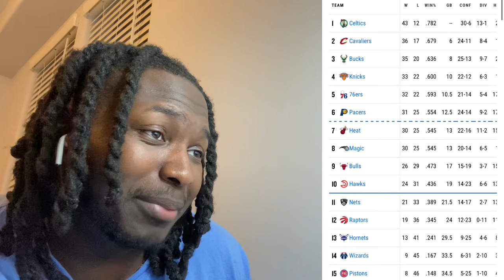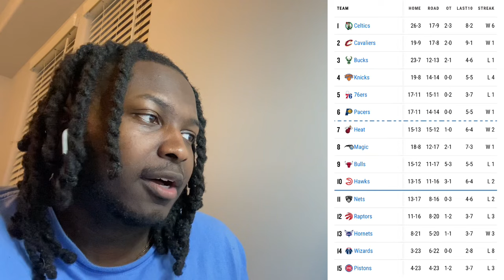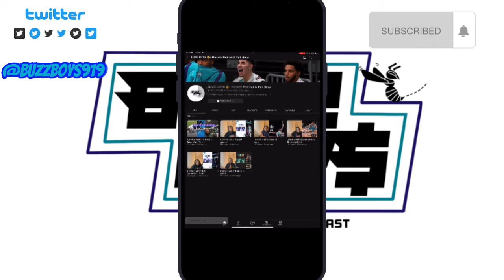Hornets do it again! BLOWOUT Hawks and WIN THREE IN A ROW!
The hornets are now 3-0 since the trade deadline with this win coming in a impressive way! The hornets won by 23 points which was the biggest lead we had all season and the first win of the season by double digits! Also the first 3 game win streak of the season!